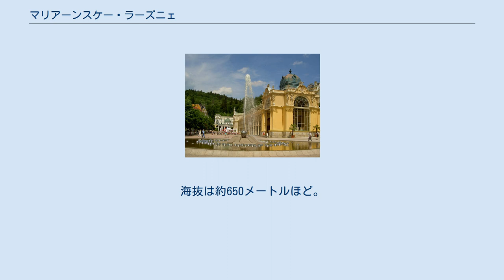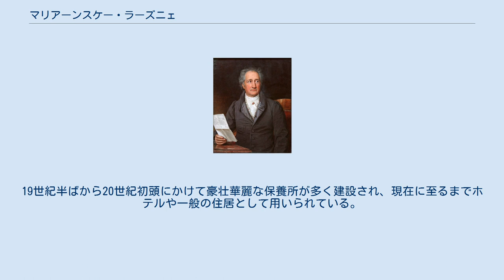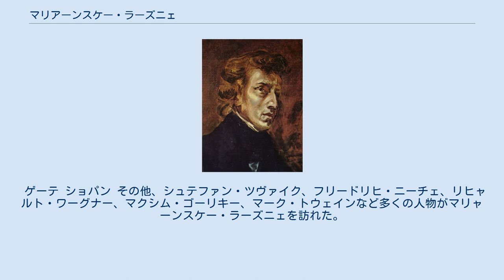マリアーンスケー・ラーズニェ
カルロヴィ・ヴァリ州
Mariánské Lázně, 1815 マリャーンスケー・ラーズニェ（Mariánské Lázně）は、チェコのカルロヴィ・ヴァリ州の都市。
カルロヴィ・ヴァリなどと並ぶ温泉保養地として有名である。
ドイツ語ではマリーエンバート（Marienbad）で、国際的にはこの名称でよく知られる。
 ドイツからチェコにかけて広がる「ボヘミアの森」の中に位置する。
海抜は約650メートルほど。
カルロヴィ・ヴァリ、フランチシュコヴィ・ラーズニェと並ぶチェコ有数の温泉地である。
この3つの温泉地が三角形を描くように位置しているため、あわせて「ボヘミアの温泉三角地帯」とも称され、多くの湯治客を集める。
近隣の都市としては、約30キロメートル北東のカルロヴィ・ヴァリ、25キロメートル北西のヘプなどが挙げられる。
15キロメートルほど西がドイツ国境。
 16世紀前半、近隣のテプラー修道院の僧によって温泉が発見された。
18世紀後半より療養目的で温泉が用いられはじめ、19世紀初頭に療養施設が成立した。
鉄道網の発展などに伴い、多くの人物が訪れるようになった。
19世紀半ばから20世紀初頭にかけて豪壮華麗な保養所が多く建設され、現在に至るまでホテルや一般の住居として用いられている。
 呼吸器、泌尿器、肝臓疾患などに効用があるとされる。
泉質は鉄、アルカリ塩などを多く含む。
飲泉は、コロナーダと称される社交所を兼ねた施設で行われることが多い。
 ゲーテ ショパン その他、シュテファン・ツヴァイク、フリードリヒ・ニーチェ、リヒャルト・ワーグナー、マクシム・ゴーリキー、マーク・トウェインなど多くの人物がマリャーンスケー・ラーズニェを訪れた。
外国君主では、イギリスのエドワード7世のほかでもロシアのニコライ2世などが同都市に立ち寄っている。
 プラハから特急列車で3時間強。
カルロヴィ・ヴァリから2時間弱でマリアーンスケー・ラーズニェに到着する。